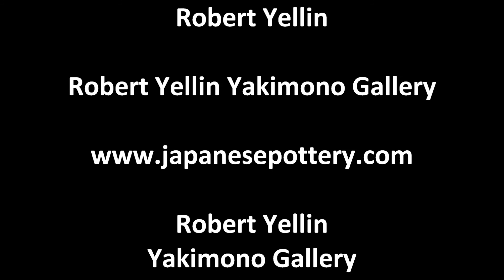Japan Private Journeys - Japanese Ceramics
As part of the GO 2 Japan Campaign, Japan Private Journeys on iTunes will begin the interview series with experts in the fields of architecture, art, business, cuisine, design, fashion, gardens, sports and transportation. This video accompanies the interview with Japanese ceramic expert Robert Yellin of Kyoto, Japan.